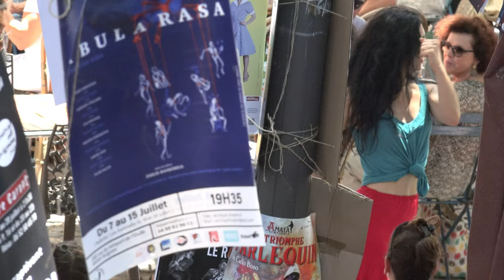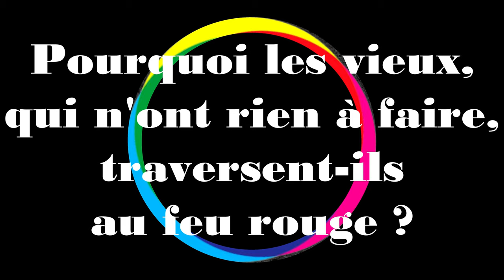AVIGN'ON / AVIGN'OFF 2023 : Les évadés... / Hypermarket / Pourquoi les vieux... / ...Jacques Higelin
Aujourd'hui, 3 nouveaux intervenants pour parler de 3 spectacles à l'affiche de cette émission :

- Arnaud Patron nous parle de ses 2 spectacles Les évadés du paradis (à 12h25 au Pixel) et Tempête à l'hypermarket (à 18h40 au Pixel salle BAYAF)

- Thylda Barès nous parle de Pourquoi les vieux, qui n'ont rien à faire, traversent-ils au feu rouge ? (à 14h30 à Présence Pasteur)

- Zoon Besse pour Et si je n'avais jamais rencontré Jacques Higelin (à 11h45 au 11 jusqu'au 26 juillet)
à retrouver en tournée :
- le 29 juillet 2023 au Festival Tournée Générale – Paris
- le 30 juillet 2023 au Festival de Falaises (14)
- du 03 au 11 août 2023 : Tournée CCAS (Corse)
- le 13 octobre 2023 : Le Safran (SC) à Amiens
- le 14 décembre 2023 : Bords 2 Scènes à Vitry-le-François (51)
- le 23 mars 2024 : Mairie d’Hyères - Théâtre Denis à Hyères
- le 27 mars 2024 : Théâtre du Château à Eu (76)
- du 25 au 28 avril 2024 : Théâtre Molière à Sète Scène nationale de l’archipel de Thau (34) :
. 25 avril 2024 | Poussan
. 26 avril 2024 | Sète
. 27 avril 2024 | Vic-la-Gardiole
. 28 avril 2024 | Balaruc-le-Vieux
- les 2 et 3 mai 2024 : Espace Marcel Carné à Saint Michel sur Orge (91)
- les 22 et 23 mai 2024 : CDN de Normandie-Rouen (76)